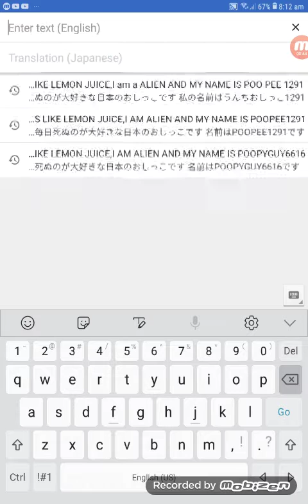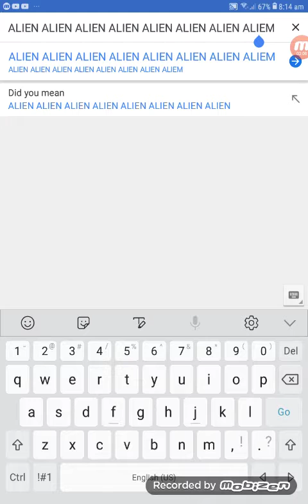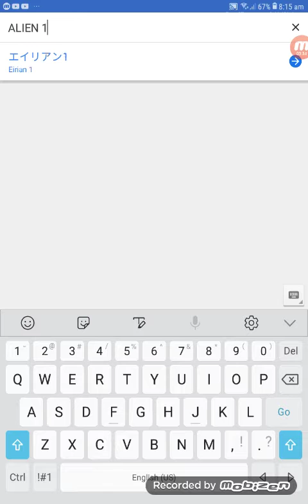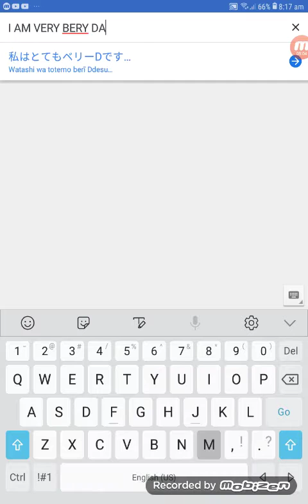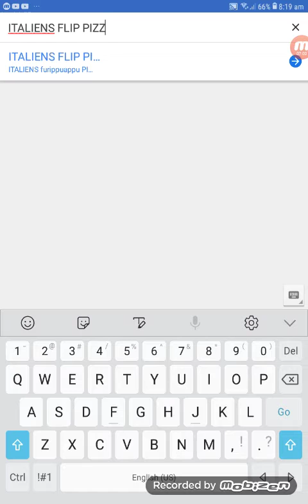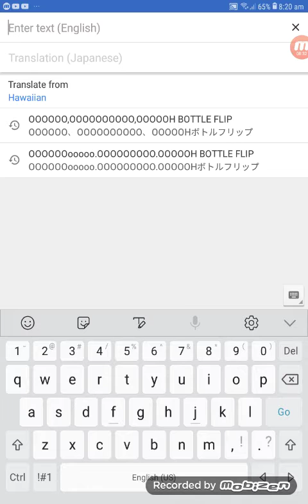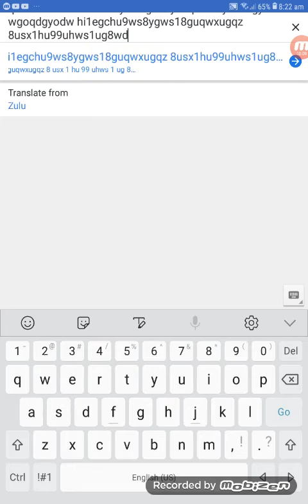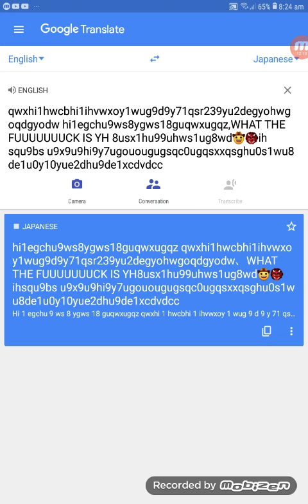Funny google translate